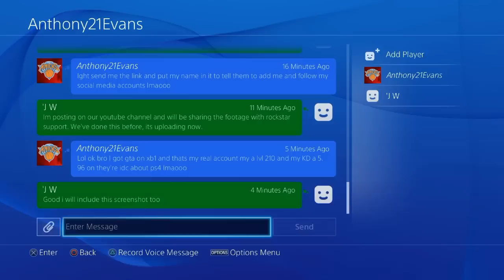Anthony21Evans GODMODE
He was in game chat boasting about his use of Godmode. Weak game play always gets exposed by SOUL crew.